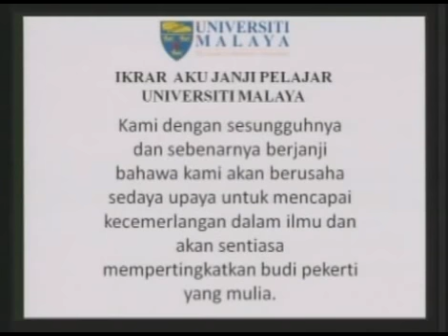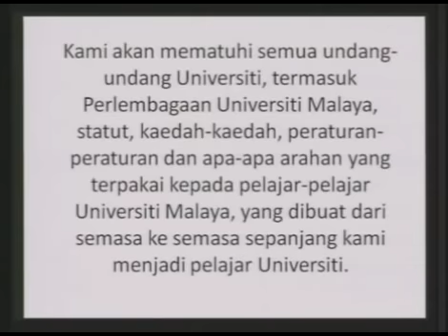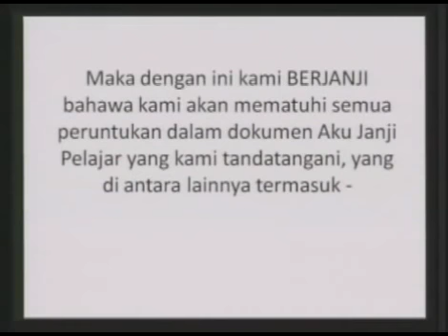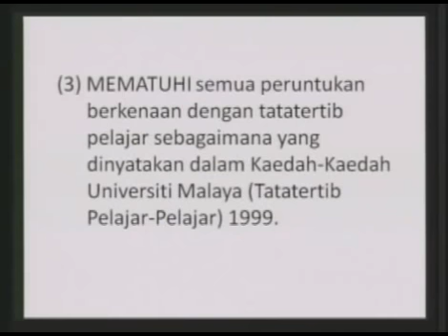Ikrar Aku Janji Sesi 2010/2011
Majlis Perasmian Minggu Haluansiswa dan Lafaz Ikrar Aku Janji
Pelajar Baru Sesi 2010/2011
6 Julai 2010
Dewan Tunku Canselor